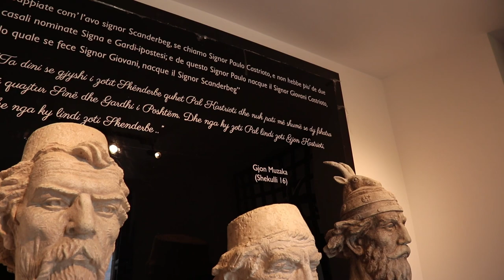Muzeu i Kastriotëve, Sine, Diber